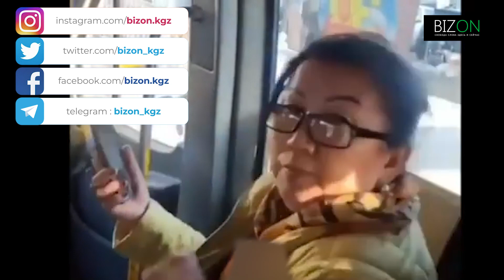Хиджаб кийген кызды “оронуп алдын, Сирияга кетсин" деп видеого тарткан аял талкууда.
КООМДУК УНААДА ХИДЖАБ КИЙГЕН КЫЗДЫ “ОРОНУП АЛДЫҢ, СИРИЯГА КЕТСИН ДЕП” ВИДЕОГО ТАРТКАН АЯЛ ТАЛКУУДА